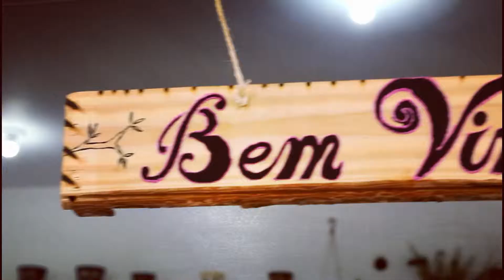Páscoa na Floricultura Primavera Flor&Prosa Sobradinho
Floricultura Primavera Flor&Prosa Sobradinho

💥 Lindas cestas e kits com chocolates da cacau show! Venha garantir a sua e se preferir escolha os produtos que montamos na hora pra você 😍